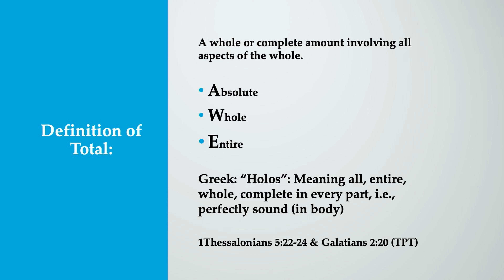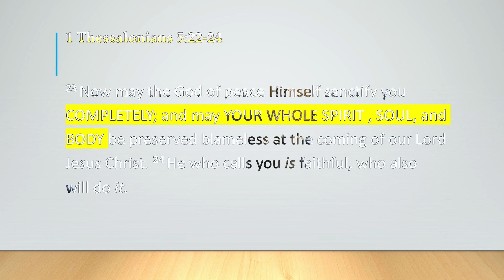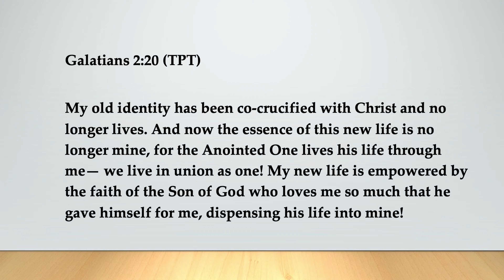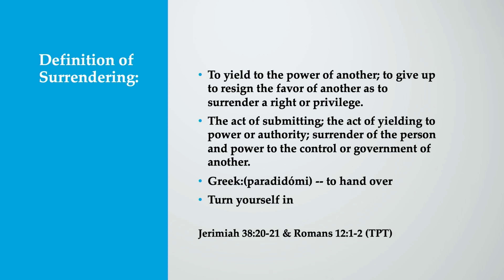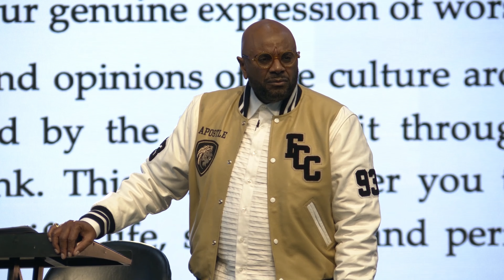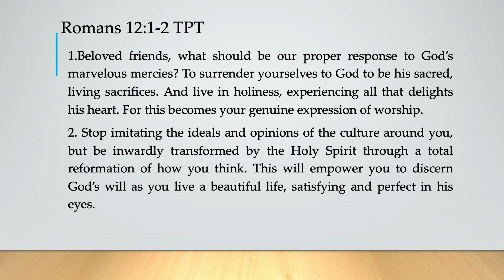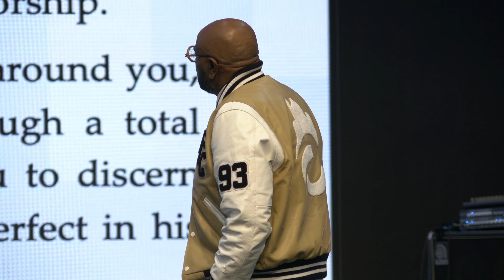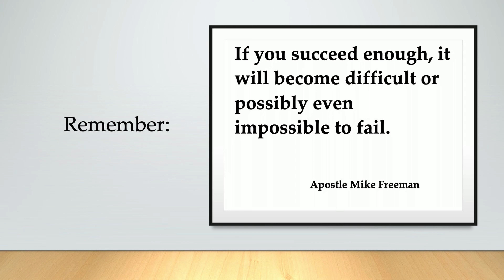Success Map | Apostle Mike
Welcome to Faith City Central, where the excitement never ends! Join our thriving community, immerse yourself in uplifting worship with Faith City Music, and be inspired by a powerful message straight from God's heart.

ABOUT US
Experience the vibrancy of one church, spread across three (3) locations! We are all about LOVE, SERVICE, and IMPACT. Our mission is to build strong families and finances, while passionately reaching out to the unsaved, the untaught, and the un-churched. We believe in the abundance of miracles, wealth, and souls in Jesus' name. Amen!

NEXT STEPS
Ready to transform your life with Jesus? Take your first step toward spiritual renewal by filling out this form

Interested in serving at Faith City? Choose from over 40 areas of ministry to volunteer in!

Find a Godly community and join a S.I.T. (Stay In Touch) Group

GIVE
Support our ministry and help us continue reaching people around the world.

Join us for a life-changing experience every Sunday at Faith City Central!